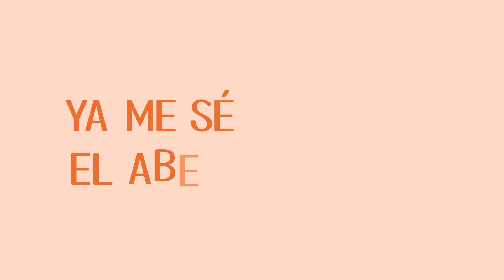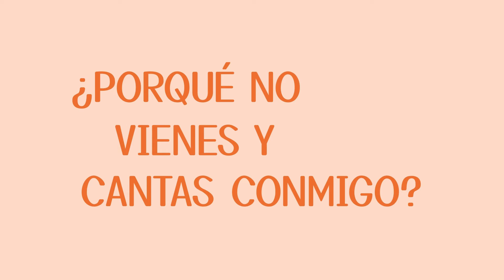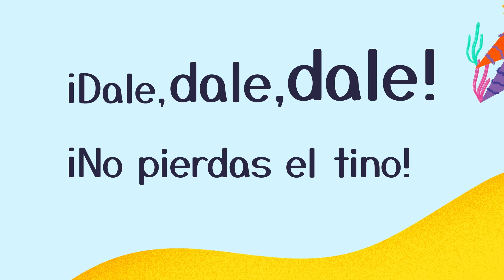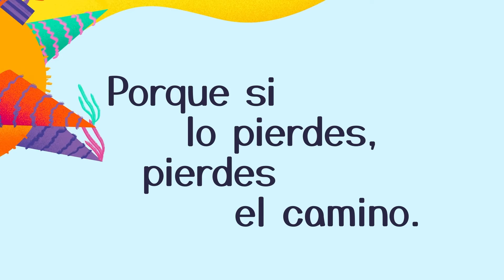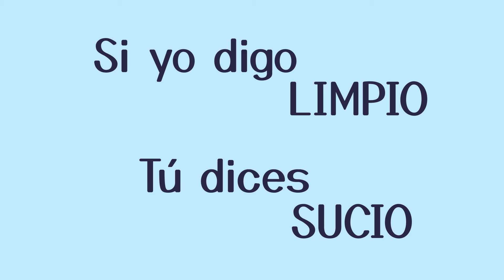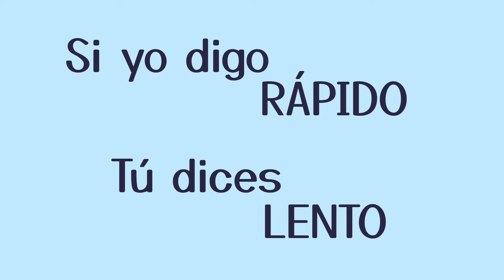Learn Spanish for Kids - ABCs, Numbers, Colors and more! Soundtrack from the Spanish School Bus.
The official soundtrack from the award-winning Spanish School Bus mobile app. Music by Mariposas Spanish School and Montessori-certified instructor Yvette Montalvo.

This soundtrack includes guest appearances by numerous Latin Grammy winning and nominated artists including Adrian Quesada and Gina Chavez.